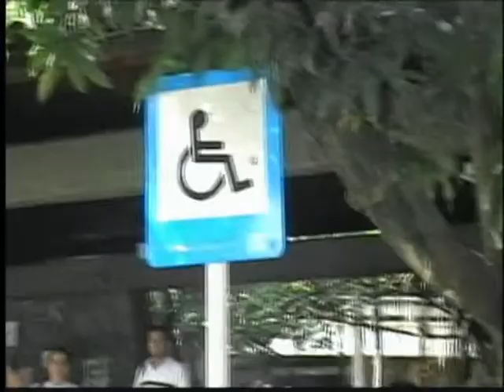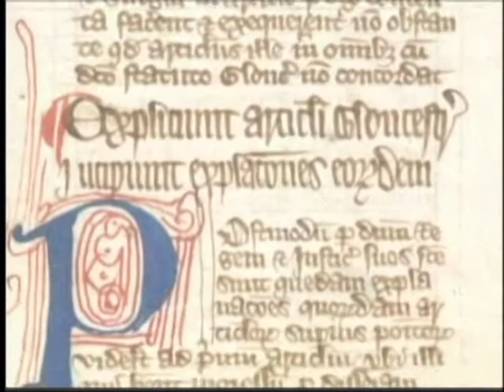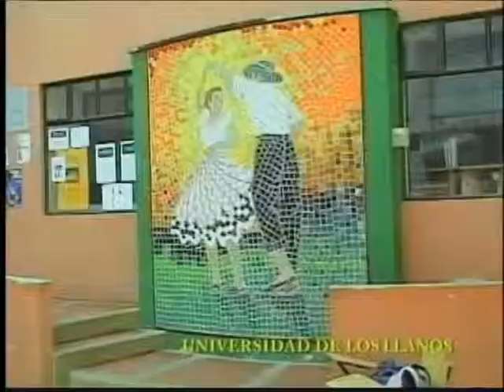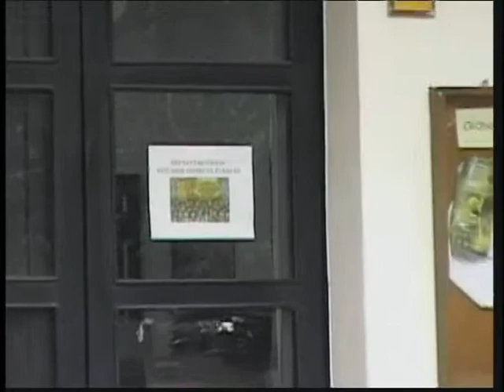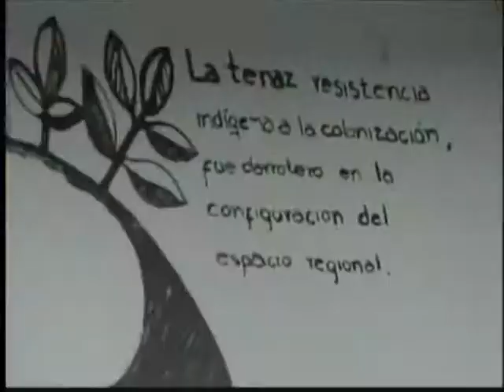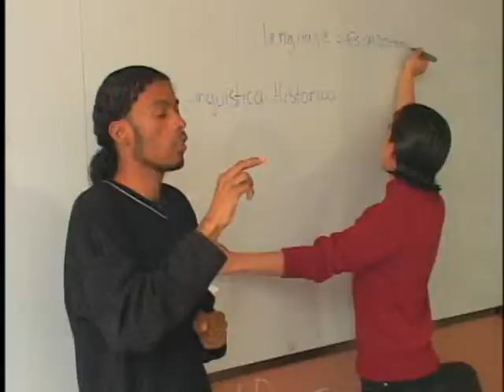Equidad y diversidad en las universidades públicas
El capítulo está dedicado a mostrar los desarrollos y hallazgos de la investigación sobre “equidad y diversidad  en universidades públicas en Colombia: percepciones de las minorías étnicas y con discapacidad”, realizado por el grupo de investigación “Equidad y Diversidad en Educación” del departamento de posgrados de la Facultad de Educación de la Universidad Pedagógica Nacional. Se habla de cómo surgió este proyecto y de sus principales conclusiones.

cap 106